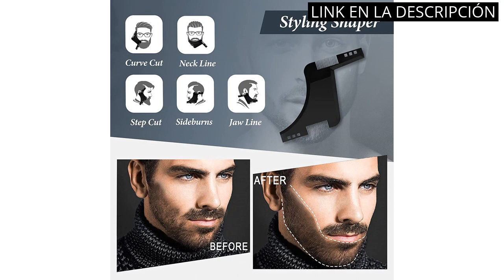CUIDADO BARBA HOMBRE: Los 5 mejores productos para el cuidado de la barba en hombres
✋  Aquí están los 5 mejores productos para el cuidado de la barba en hombres disponibles en el mercado.

🔽🔽🔽 ENLACES DE COMPRA CUIDADO BARBA HOMBRE 🔽🔽🔽

1) Bulldog Cuidado Facial para Hombres - Aceite Hidratante para Barba , Fórmula Original , Cuidado Masculino , 30 ml

2) Kit Barba Hombre Kit Cuidado Barba Hombre Regalos para Hombre con Aceite de Barba, Suero de Crecimiento de la Barba, Bálsamo de Barba, Peine de Barba y Kit Cuidado Barba

3) Kit Barba Cuidado Para Hombre, Kits en Cuidados Post-depilación y Afeitado Con Aceite Barba Hombre, Champú Barba, Bálsamo, Cepillo, Peine Barba, Tijeras, Regalos para Hombre Papá Padres

5) Kit Barba Cuidado para Hombres Kit Cuidado Barba Aceites Cuidado de Barba Kit con Aceite de Barba, Bálsamo, Cepillo, Peine, Tijeras, Guía de Cuidado Barba

00:00 - Intro
00:05 - 1) Bulldog Cuidado Facial para Hombres - Aceite Hidratante...
00:36 - 2) Kit Barba Hombre Kit Cuidado Barba Hombre Regalos...
01:12 - 3) Kit Barba Cuidado Para Hombre, Kits en Cuidados...
01:50 - 4) Oukzon Kit Barba para Hombre, Kit Cuidado Barba...
02:23 - 5) Kit Barba Cuidado para Hombres Kit Cuidado Barba...
02:58 - Outro